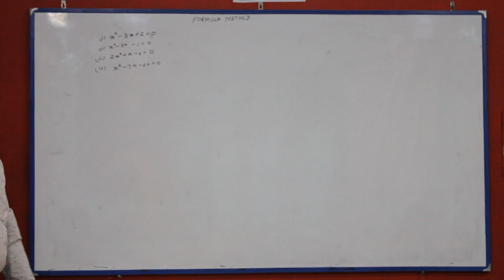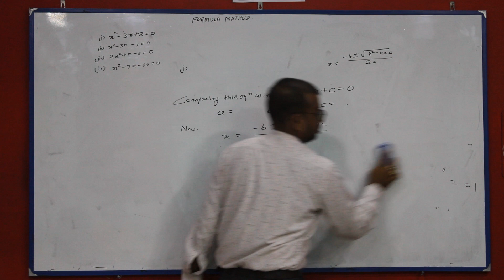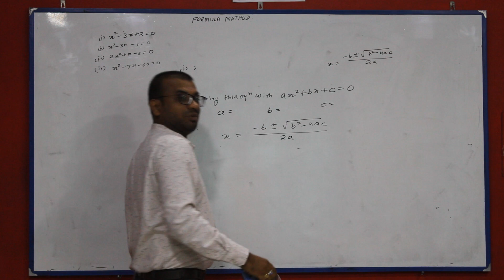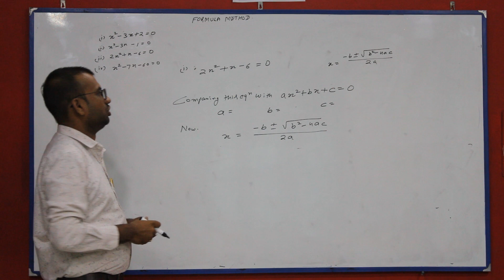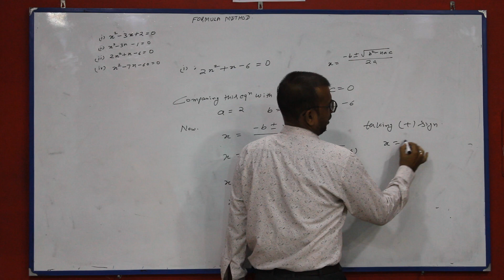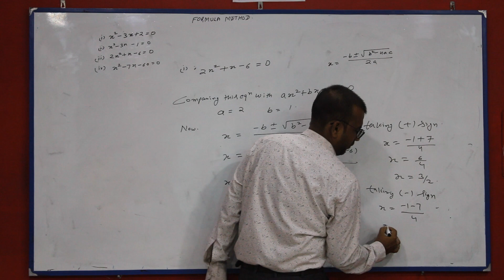Quadratic equation by formula method